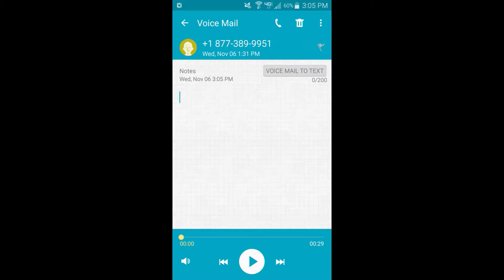Scams Vlog Nov 2019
Scam image source
I just thought I'd give you guys an update on some scams that are going around. I had another call today which i highlight in this video. The social security office does not call you.  As you hear in the recording it sounds like it is overworked. The call seems to fade in and out.
blog post listing some scams

cam, lighting, and background

Webcam used (updated version):

Ring light used:

Background (Similar product design):

Mic used when recording voiceovers

Mic stand
mic filter